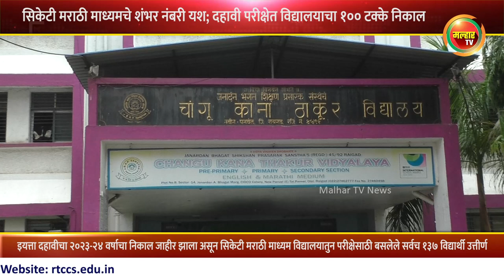सिकेटी मराठी माध्यमचे शंभर नंबरी यश; दहावी परीक्षेत विद्यालयाचा १०० टक्के निकाल